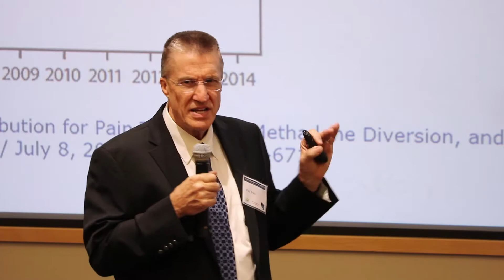UC Davis Health hosts Essentials of Primary Care Pain Management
Fellows of the Train-the-Trainer: Primary Care Pain Management Fellowship at UC Davis Health joined other primary care clinicians in a two-day CME conference, “Essentials of Primary Care Pain Management.” The September 2017 event integrated recent scientific data with current clinic practice regarding pain management, addiction and responsible opioid prescribing. The program is part of the UC Davis Center for Advancing Pain Relief.